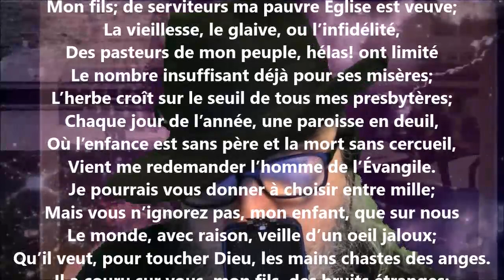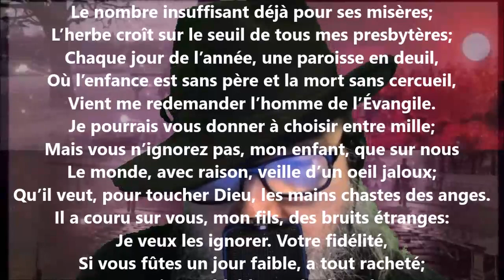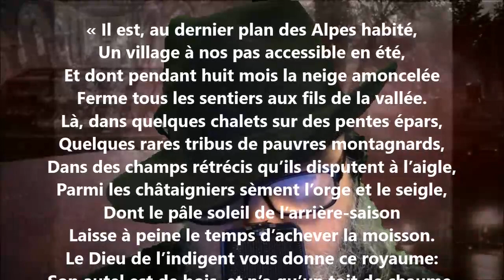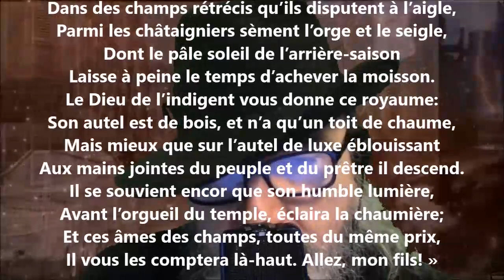Sixième époque, août 1797 - Alphonse de Lamartine lu par Yvon Jean